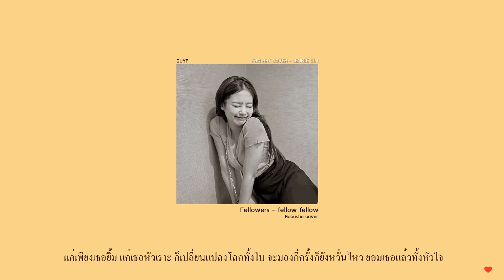FOLLOWERS - fellow fellow | GUYP | ACOUSTIC COVER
Original by fellow fellow
Song : FOLLOWERS
GUITAR : GUYP
Mix & Mastering : GUYP
Vocal : GUYP